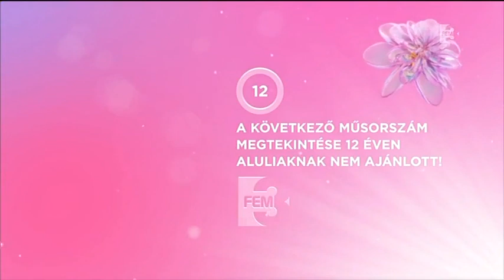FEM3 arculat 2016 szeptember